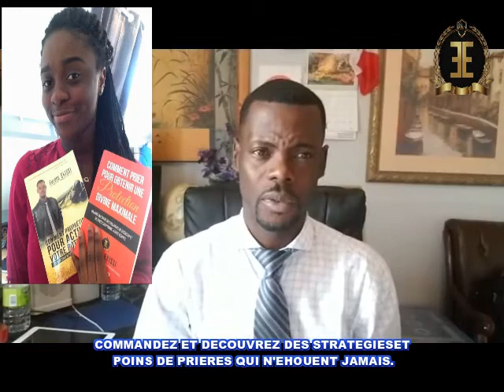LE MESSAGE DERRIÈRE LE SILENCE DE DIEU 1 ère PARTIE Euloge Ekissi